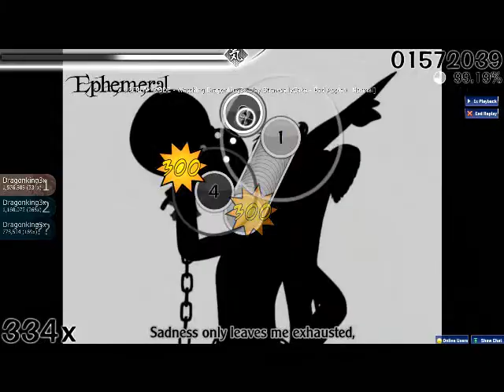osu! - StrawbellyCake - Bad Apple [Normal]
dieses man nicht im multi XP

Diese osu! map wurde nich von mir gemacht !
Es wurde nur die MP3 Datei ausgetaust und angepasst.
Diese osu! map wird auch nicht gerankt kann aber in Multiplayer gespielt werden sofern alle Mitspieler die map besitzen.

edit: Original Link aktualisiert